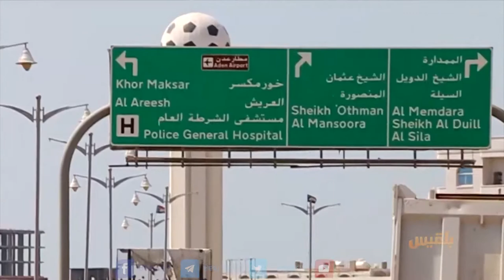ارتفاع غير مسبوق في أسعار الملابس وأضاحي العيد بالعاصمة المؤقتة عدن | تقرير: حنين جمال